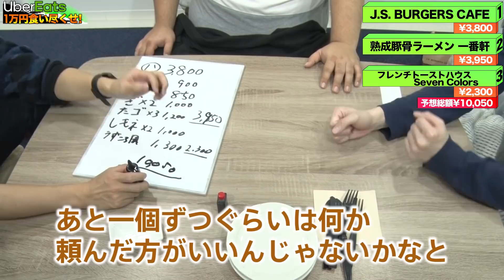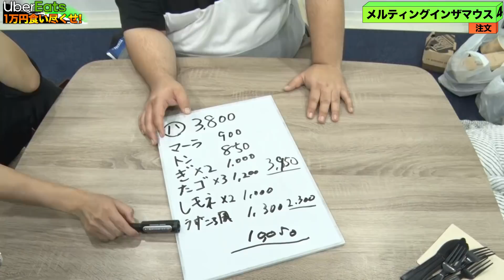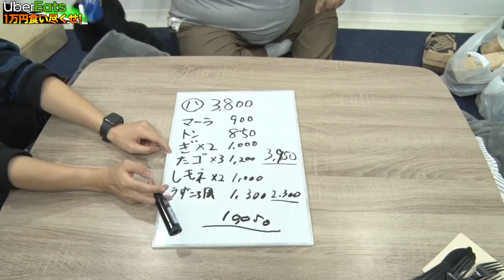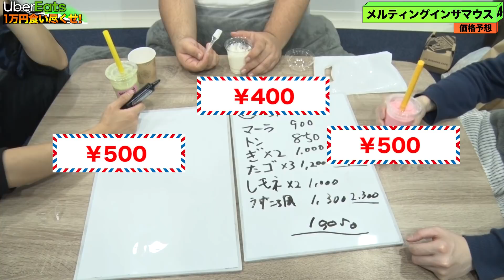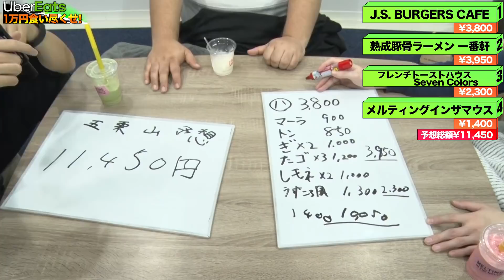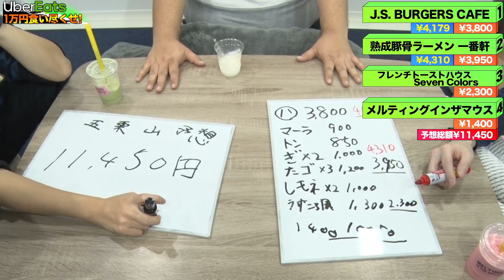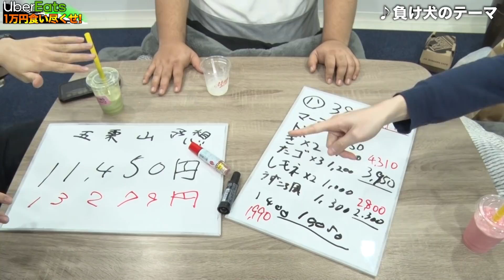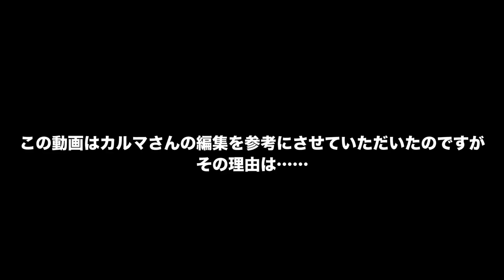Uber Eatsで設定金額内に注文しないと全額自腹！！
ウーバーイーツで１万円食べきるまで帰れません！！！
食べ物大好き栗ちゃん達の大食い企画！
今回はカルマさんの編集を参考にさせていただいております。

【カルマさんの編集を参考にさせていただいたモンハン】➡